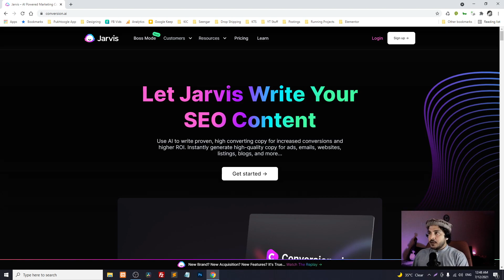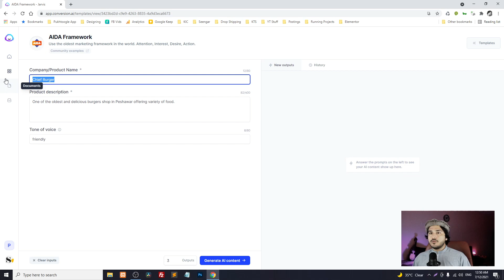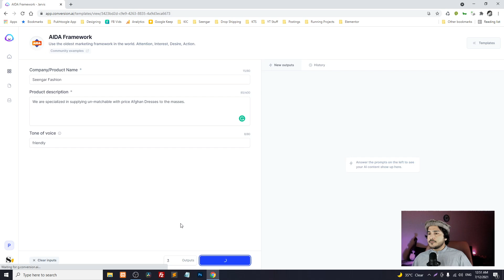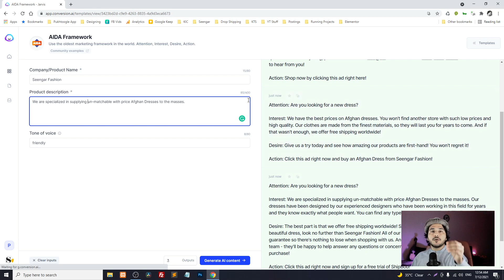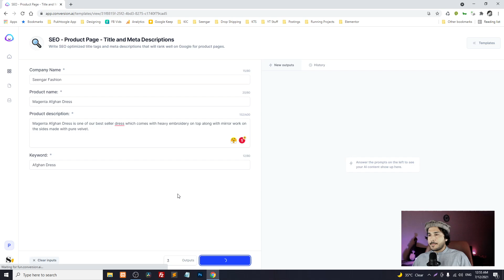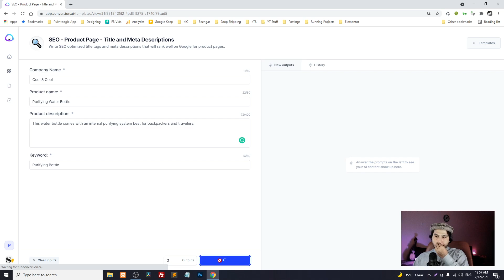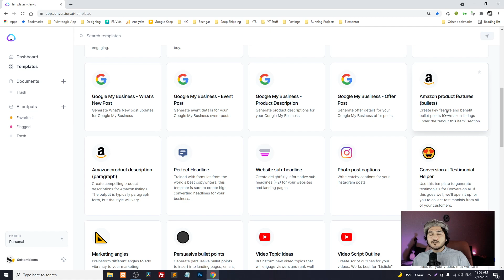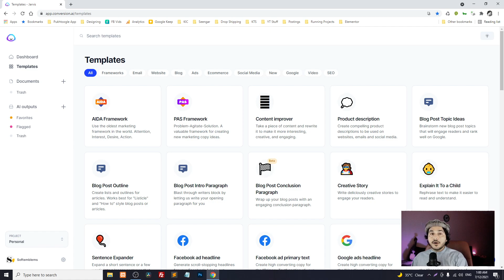Copywriting in Pashto | Conversion ai Tutorial | Write with Jervis Robot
Learn how to write convincing content for your blog, email and dozens of other things with conversion ai. The tutorial covers the basics of how to use the tool.